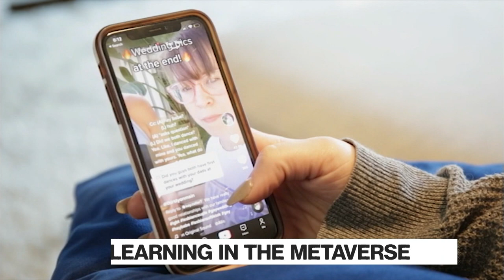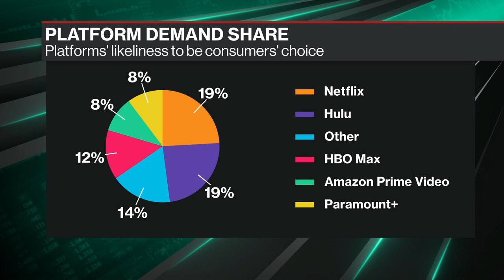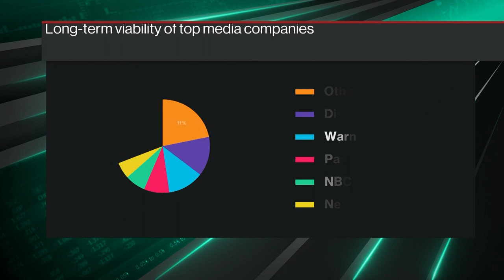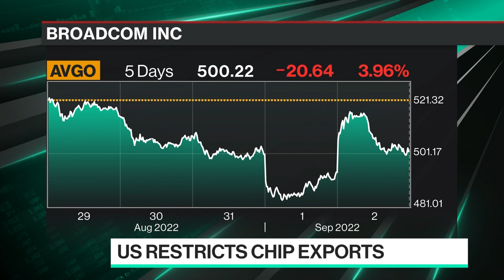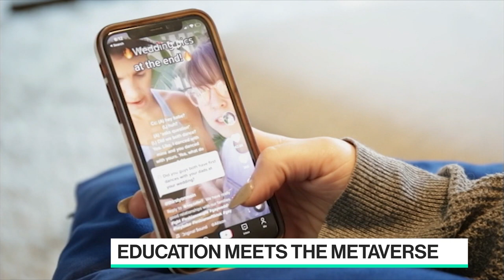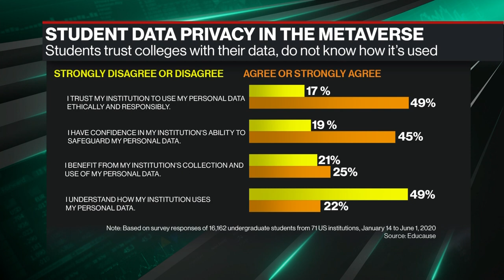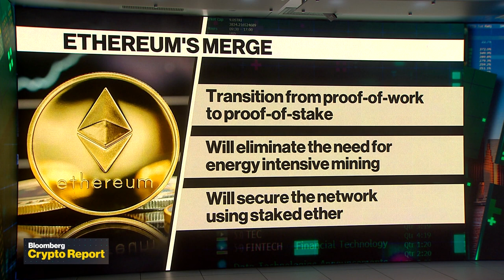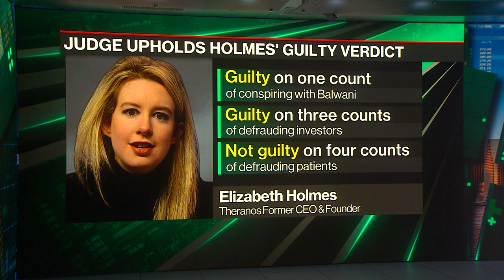Bloomberg Technology Show 09/02/2022